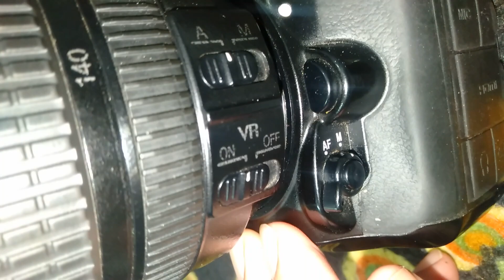camra man jaldi focus karo